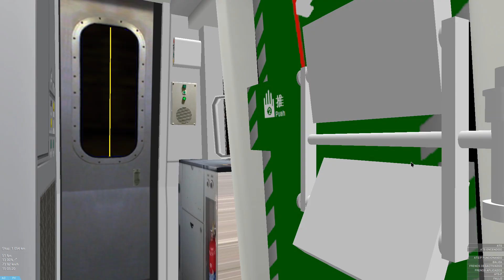[OpenBVE] MTR Tsuen Wan Line M-Train [A108-A121] From Jordan To Central